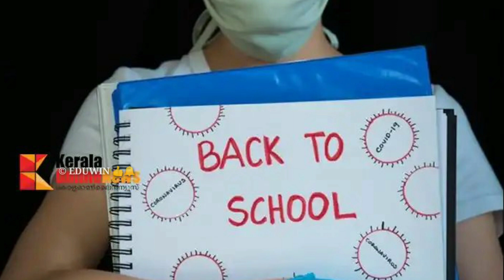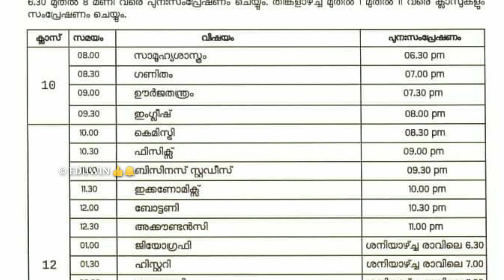KITE VICTERS CHANNEL FIRSTBELL ONLINE CLASS JANUARY 2 TOMORROW VICTERS TIMETABLE TODAY TIME TABLE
നാളെ +1 ന് അവധി

HAPPY NEW YEAR    2021 JANUARY 1 FRIDAY VICTERS CHANNEL FIRSTBELL ONLINE CLASS  TIMETABLE| SCHOOL RE OPENING | EDU WIN

 TIME TABLE | TOMORROW TIMETABLE | KITE VICTERS CHANNEL FIRSTBELL ONLINE CLASS | EDU WIN

SEARCHING TOPIC

 victers Tomorrow time table today timetable KITE VICTERS CHANNEL ONLINE CLASS TIME TABLE
victers Tomorrow time table today timetable  KITE VICTERS CHANNEL ONLINE CLASS TIME TABLE VICTERS victers Tomorrow time table | today time table   TIMETABLE KITE VICTERS CHANNEL ONLINE CLASS TIMETABLE

JANUARY 1 TIMETABLE  kite victers channel Online class first bell schedule
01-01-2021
Tomorrow's TIME TABLE
First bell Timetable Monday time table
KITE VICTERS CHANNEL FIRST BELL ONLINE CLASS time table

01/01/2021 ONLINECLASS TIME TABLE
KITE VICTERS Channel PROGRAMME SCHEDULE
Onlineclass Kerala
KITE VICTERS CHANNEL
ITS VICTERS